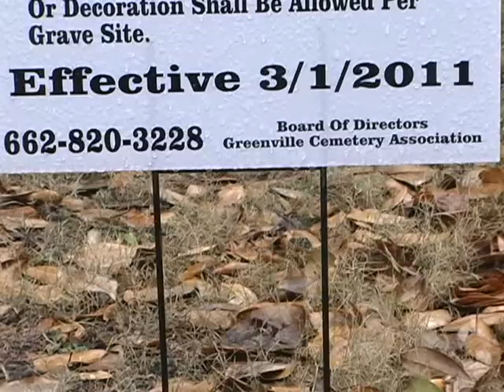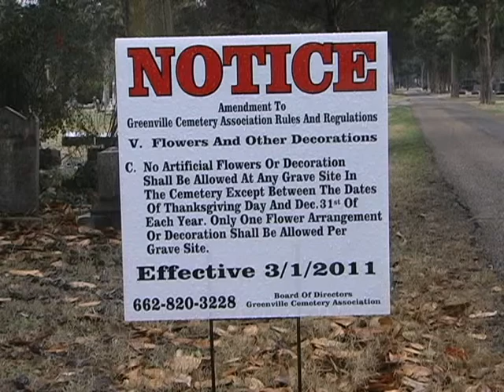Greenville Cemetery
Story i did on the Greenville Cemetery.  About the new rule where you can't put certain flowers up during parts of the year...Story still developing...